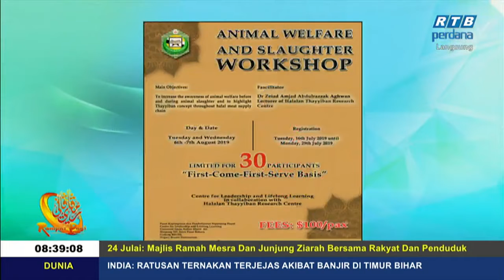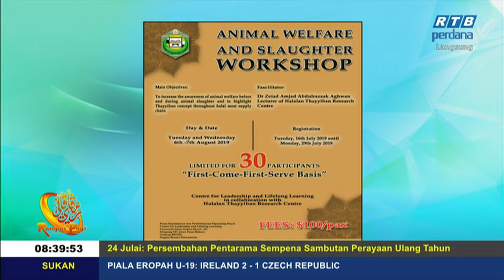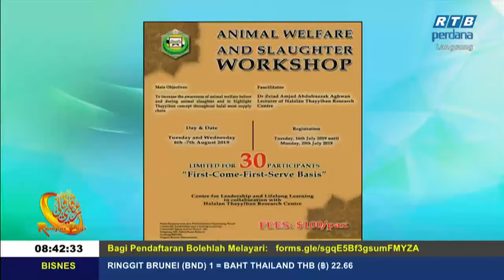Rampai Pagi 23 Julai 2019 Segmen Animal Welfare and Slaughter Workshop